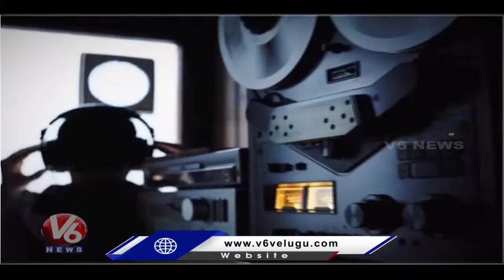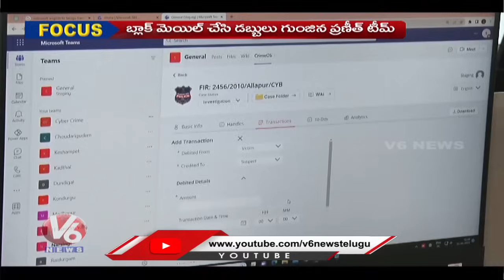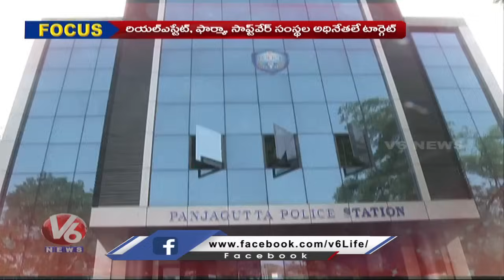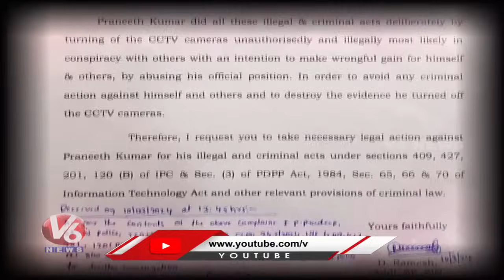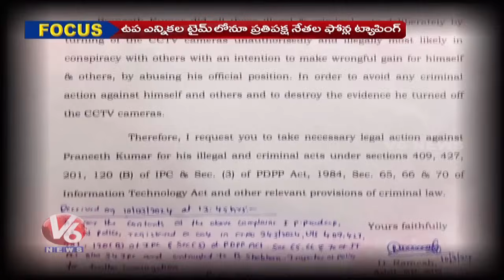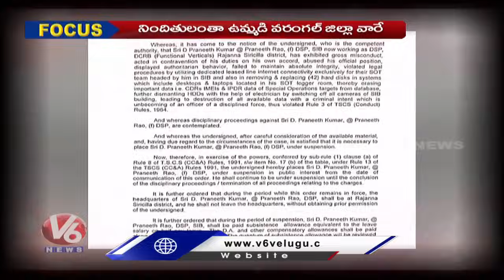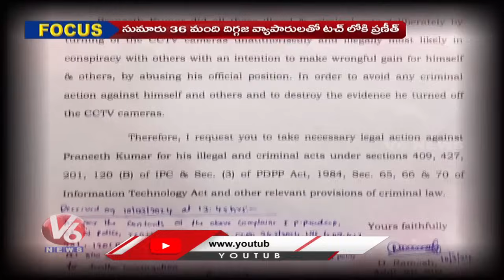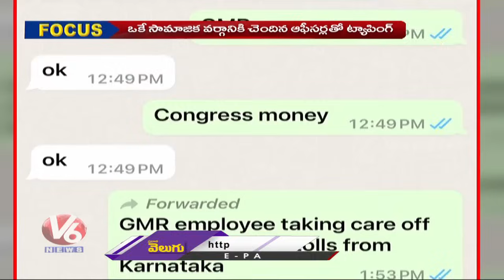Special Focus On Political Leaders Phone Tapping Issue | V6 News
ట్యాపింగ్ నిజమే..